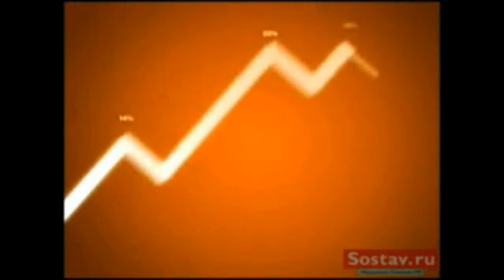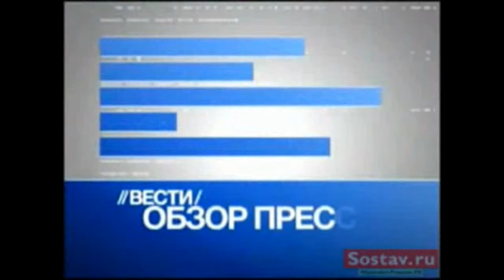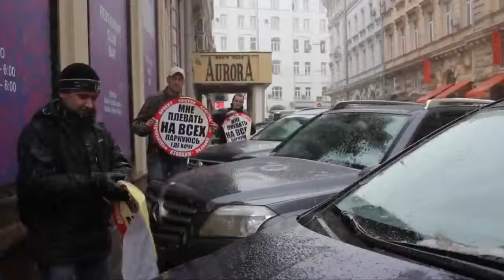Телеканал Вести Россия 24 Краснодар Плюс Новости 24 Краснодар 24 Эфир Выпуск 51 2006 Н-В.